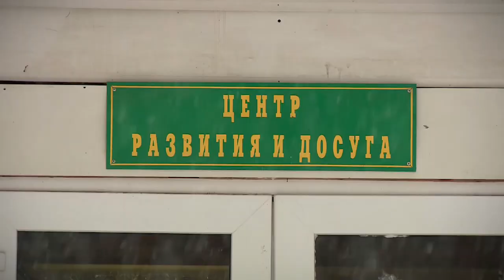Школьники из Старицкого и Селижаровского муниципальных округов посетили лагерь «Прометей»